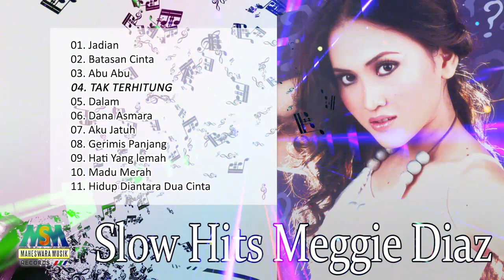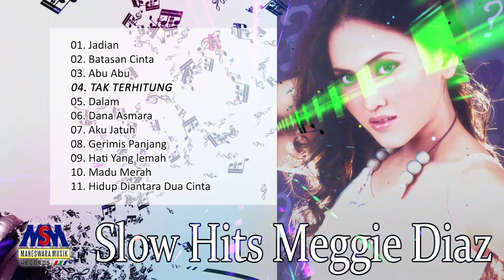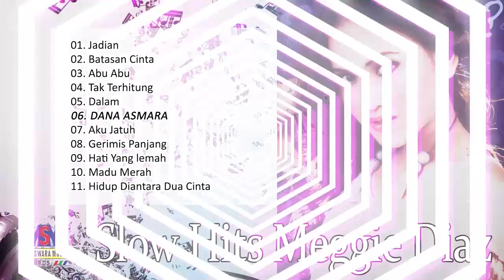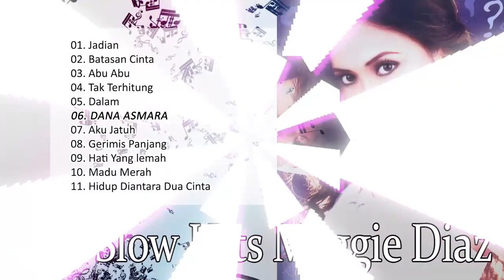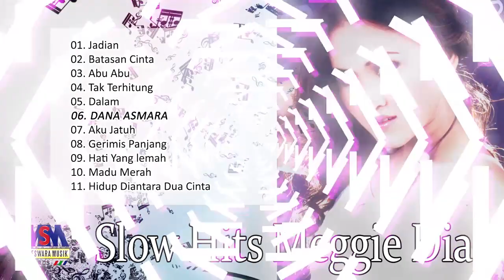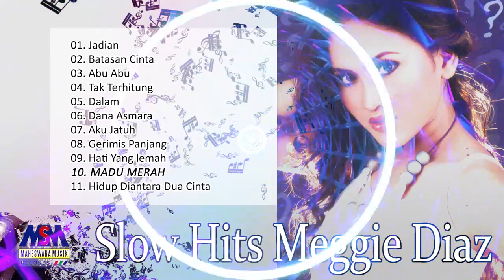Meggie Diaz - Slow Hits Meggie Diaz [Official Long Video]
Official Music Official Long Video from  Slow Hits Meggie Diaz''

Stream available on :

Lagu  Lagu ini merupakan kompilasi hits dari single terbaru maupun album Meggie Diaz di Tahun 2000'an.

Kompilasi lagu - Slow Hits Meggie Diaz

01. Jadian  (ciptaan Admiral)
02. Batasan Cinta (ciptaan Maulana
       Safe'i)
03. Abu Abu (ciptaan Azis thalib)
04. Tak Terhitung (ciptaan Maskur)
05. Dalam (ciptaan Sonny JS)
06. Dana Asmara (ciptaan Muchtar B)
07. Aku Jatuh  (ciptaan Suto Pranto)
08. Gerimis Panjang (ciptaan Yunus Era)
09. Hati Yang Lemah (ciptaan Eddy
11. Hidup Di antara Dua Cinta (ciptaan